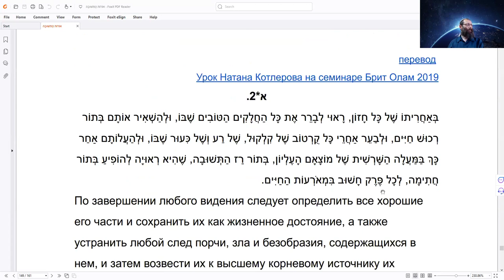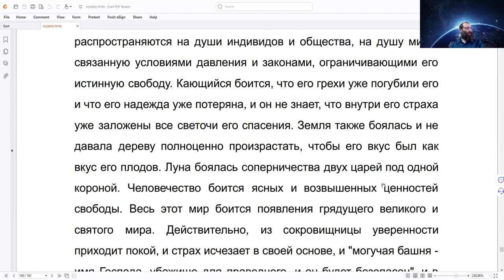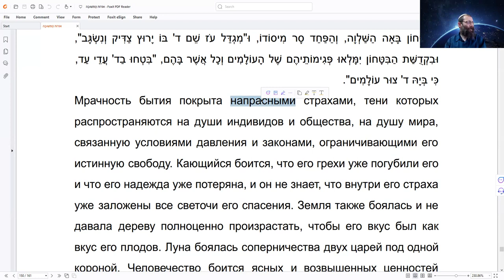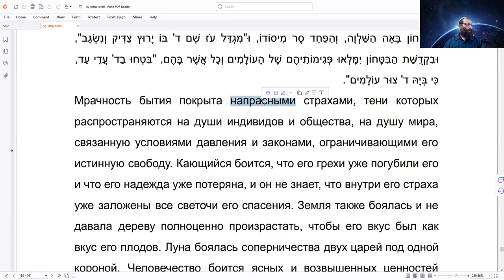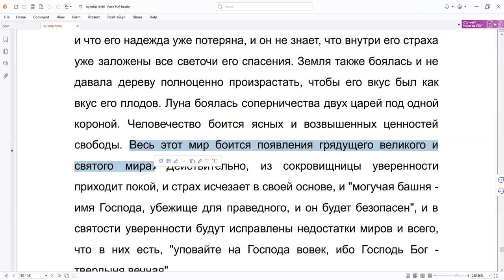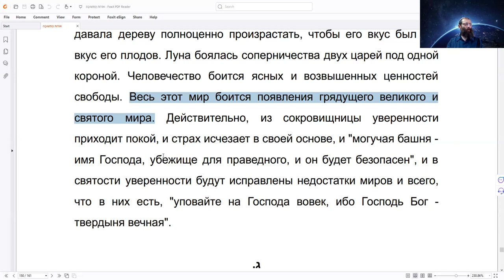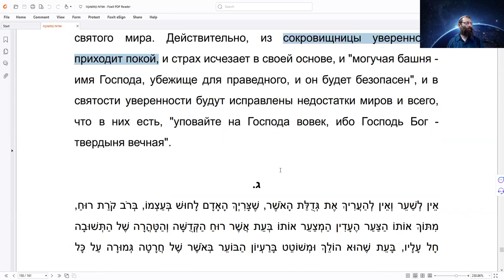Курс "Рав Кук "Орот А Тшува" - Исправление Мира и Человека", Натан Котляров, 2-4-2024